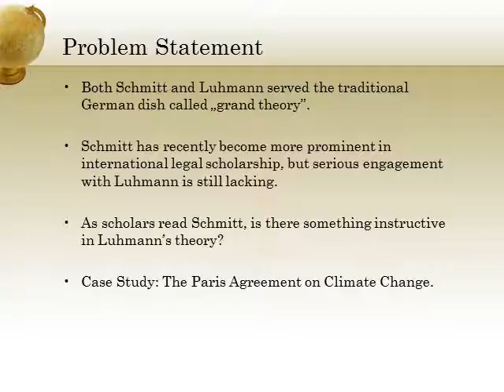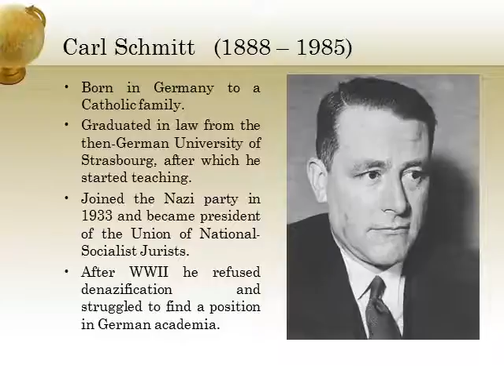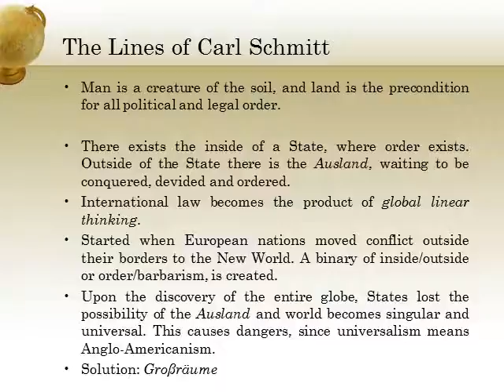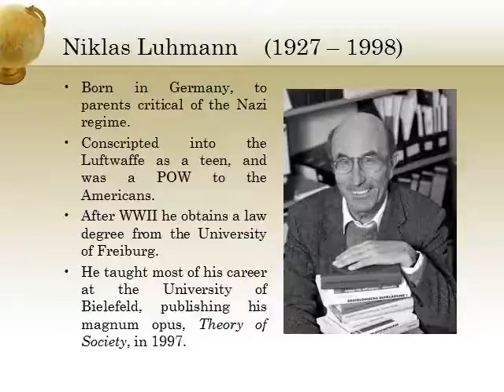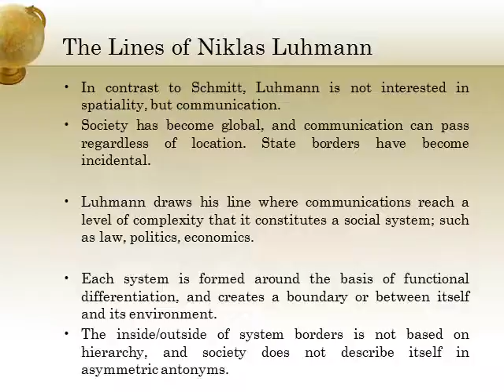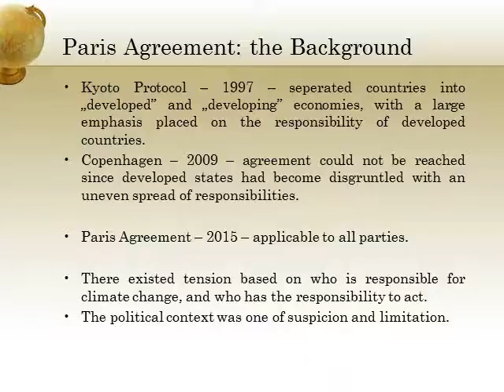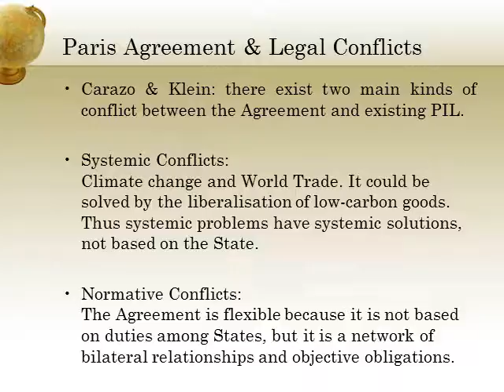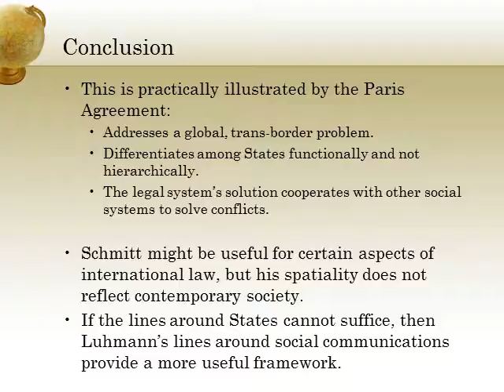Comparing Spatiality in Carl Schmitt and Niklas Luhmann, and its Implications for International Law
Presentation given at the Kyoto University & Seoul National University Joint Workshop on International Law, by Nico Buitendag.

14 December 2017.